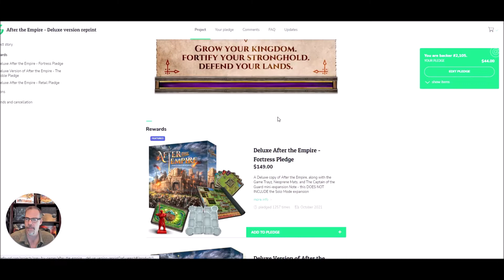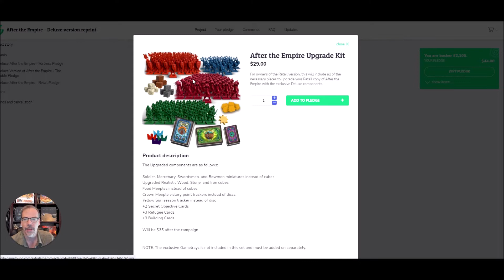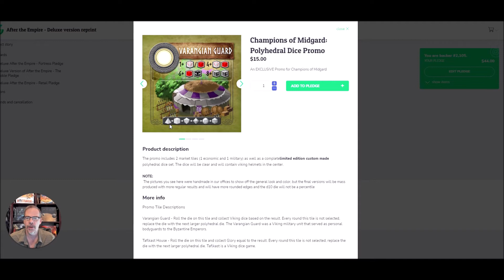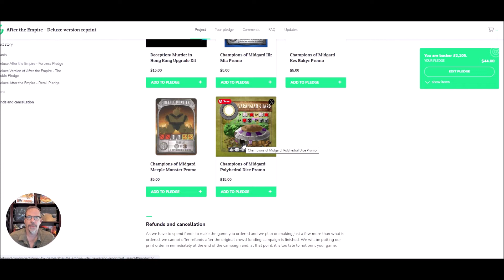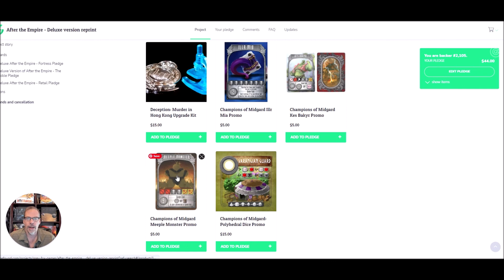Most Anticipated Games of 2022 Number 7 - After the Empire Upgrade Kit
Explaining the new Dice and Champions Tile to offset the shipping price increase.